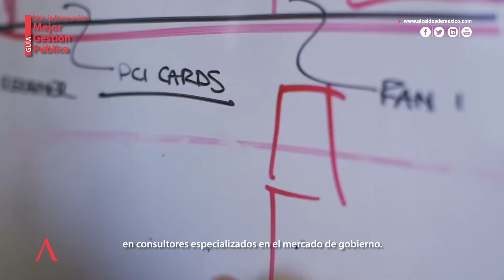Demolición y reconstrucción con Lenovo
Lenovo permite que los especialistas en análisis de riesgo en obras, empresas y asociaciones civiles puedan contar con la potencia gráfica o de cálculo necesario para la demolición y reconstrucción de edificios. Vea toda la información en la Guía Mejor Gestión Pública 2017